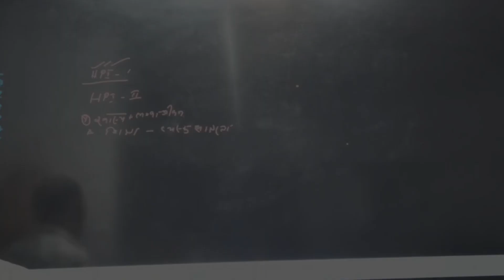Reality 🙎..goswamisir live livesession motivation reality upsc bpsc viralvideos instagram